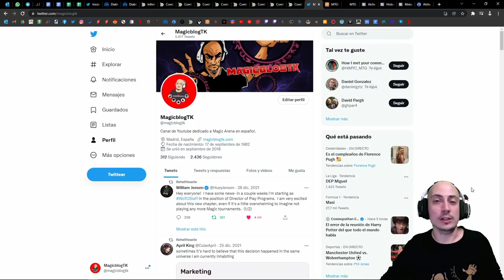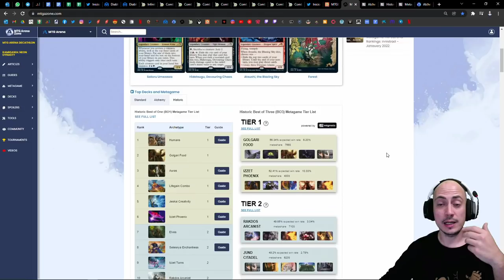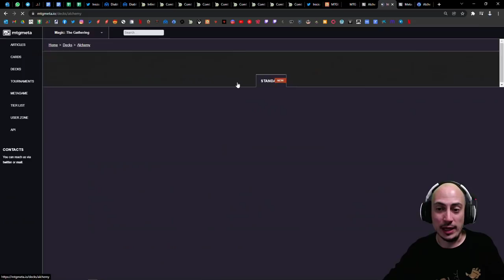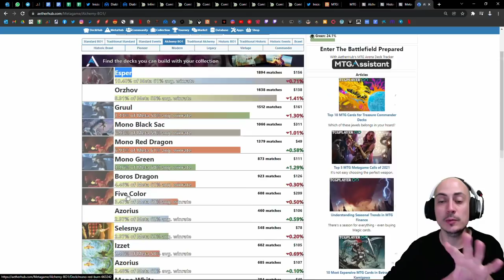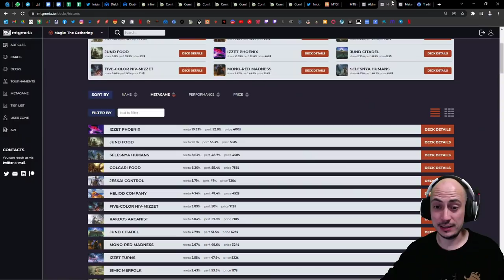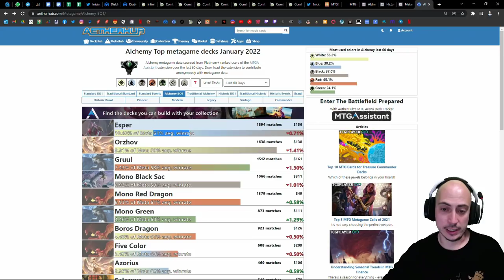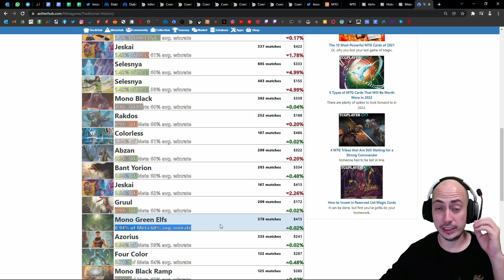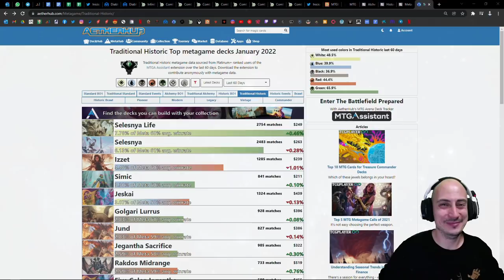Los mejores mazos de Magic Arena para el 2022